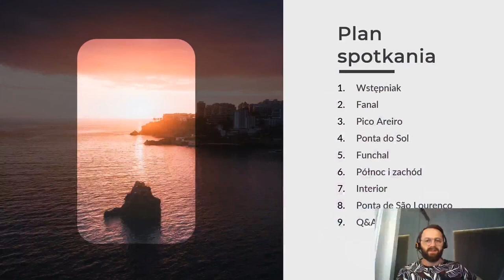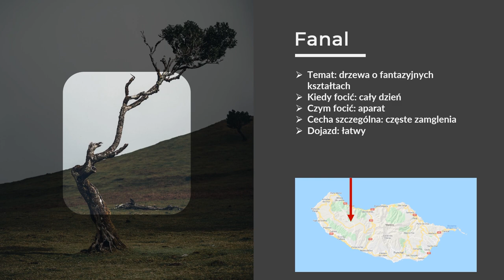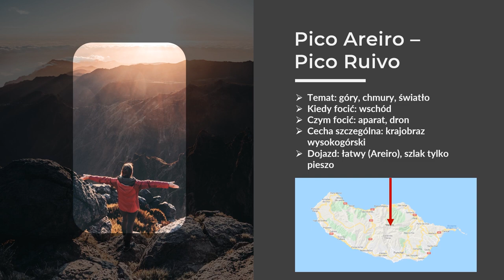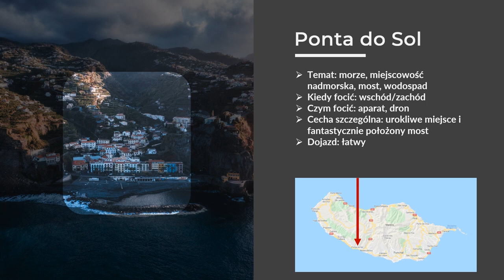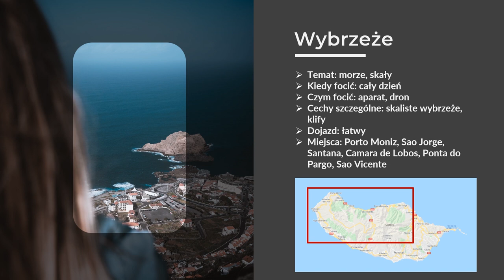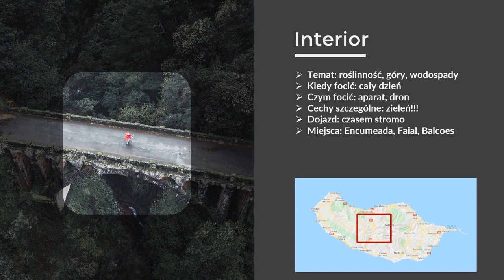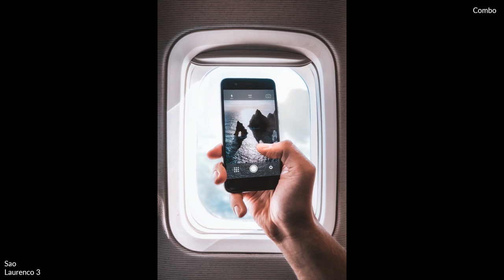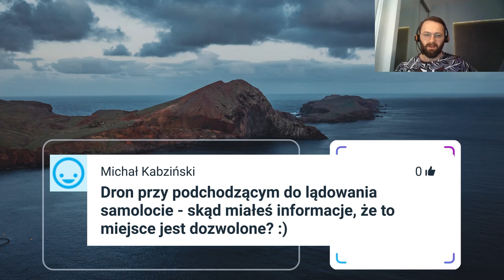Madera dla fotografa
Zapis spotkania live na którym prezentowałem ciekawe fotograficznie miejsca na Maderze.